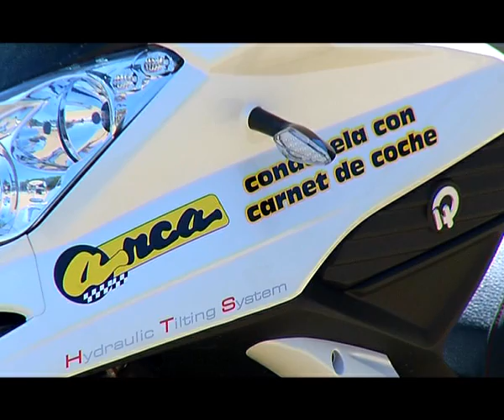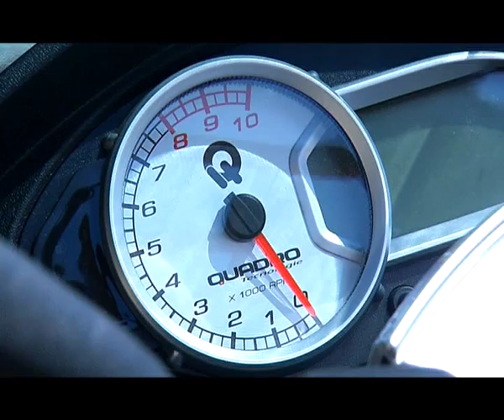MOTO QUADRO 350 CAMBIO DE RASANTE 04/10/2012.mp4